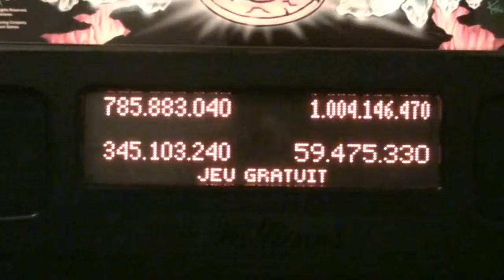Lup'sClub_the beginning.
With my friend Bregard end of game, he beat me.